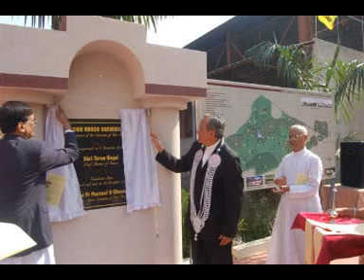Don Bosco University India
The proposed lay out  of the first Catholic University in India and a visualization of its concorse, plus inaugural photos.